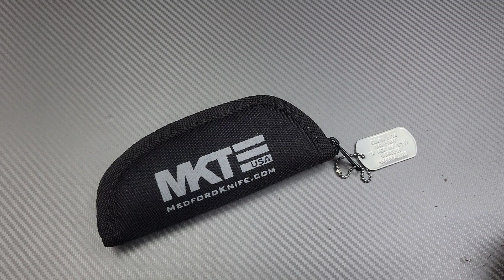A KNIFE PAYING HOMAGE TO GENERAL PATTON M-48 BATTLE TANK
MEDFORD M-48 IS A USA MADE KNIFE THAT PAYS HOMAGE TO GENERAL PATTONS MAIN BATTLE TANK THE M-48 AND TO THE GENERAL HIMSELF AS ITS FULL OF EASTER EGGS.

SHARPENING SUPPLIES:

Ruby stone 3k grit

ruby 4" stone

ruby Benchstone

ultra sharp 600 grt 3×8

ultra sharp medium and ultra fine 2×6

Ceramic Rod

DIAMOND ROD

LANSKY COARSE DIAMOND STONE

LANSKY MEDIUM DIAMOND STONE

LANSKY FINE DIAMOND STONE

LANSKY FINE CERAMIC STONE

work sharp field sharpener

Tri stone

Jewelers loupe

Wiha Bits

Locktight stick

2 pack original & heavy KPL

Silicon Rings

OR